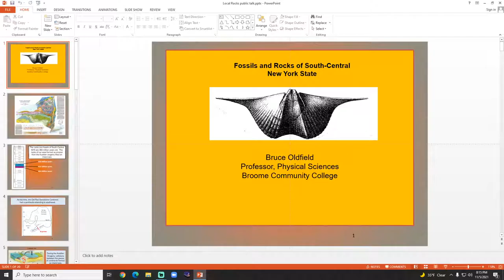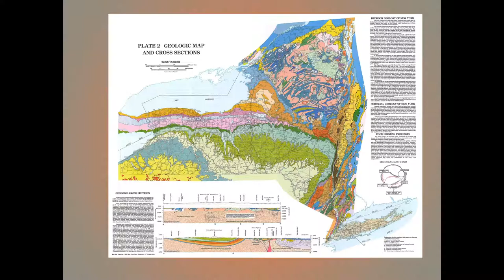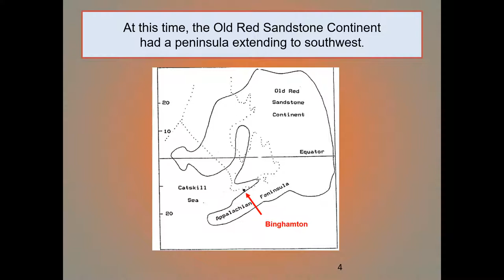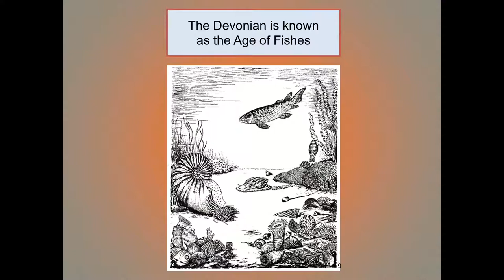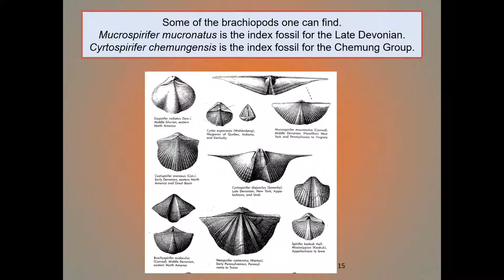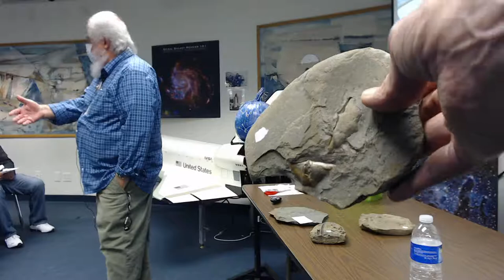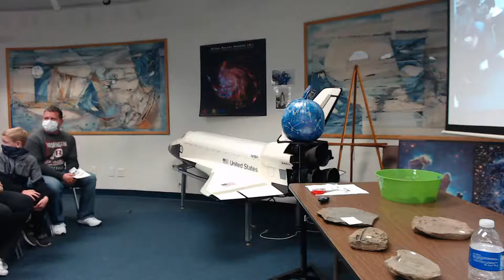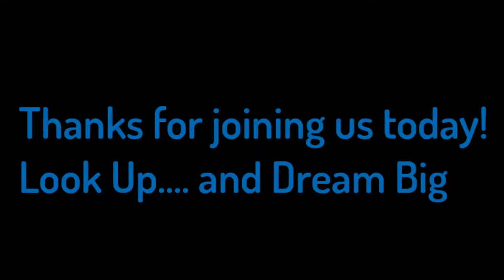Fossils & Rocks of Central New York | Learn about the Region's Geologic History | Kopernik FNL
Presented by Professor Bruce Oldfield, Adjunct SUNY Broome

What do the different types of fossils and rocks in our area tell us about our geologic history? During the Late Devonian Period some 365 million years ago, South Central New York was on a tropical peninsula thirteen degrees below the equator with the ancestral Appalachians to the southeast and the Catskill Sea to the north and west.

If you are attending in-person, bring your own rocks and fossils to be identified! If the skies are clear, see Jupiter, Saturn, and a variety of deep-sky objects.